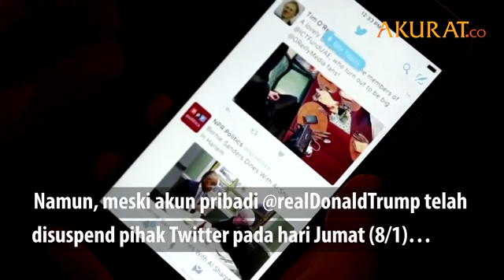Saham Twitter Anjlok, Rugi US$2,5 Miliar Pasca Bekukan Akun Donald Trump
Saham Twitter dikabarkan anjlok 7 persen dan kehilangan sekitar US$2,5 miliar pada Senin (11/1). Penurunan saham itu diduga terjadi usai Twitter secara permanen menangguhkan akun Donald Trump.

Diduga penurunan saham terjadi ketika beberapa tokoh Partai Republik mengecam kebijakan Twitter. Namun, meski akun pribadi @realDonaldTrump telah disuspend pihak Twitter pada hari Jumat (8/1) Trump kini beralih menggunakan akun kepresidenan @POTUS

Selain Twitter, sederet platform lain juga melakukan tindakan serupa, yakni: Facebook, Instagram, dan Snapchat.

DATA: Berbagai Sumber | Video: Youtube/Reuters | FOTO: AFP
NASKAH: Taufik, Fandi | VIDEO EDITOR: Taufik Hidayatulloh | JANUARI 2021